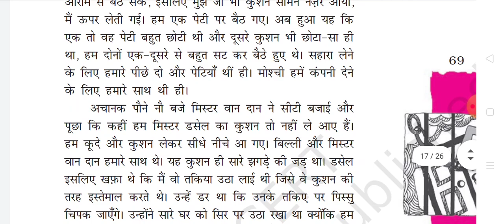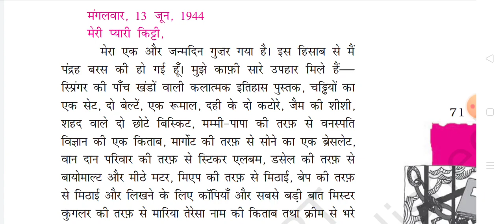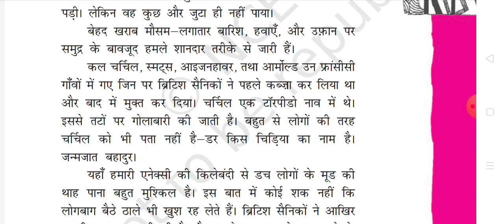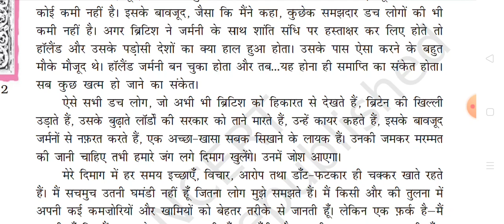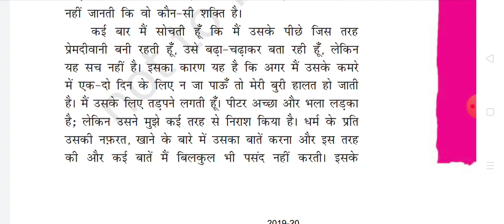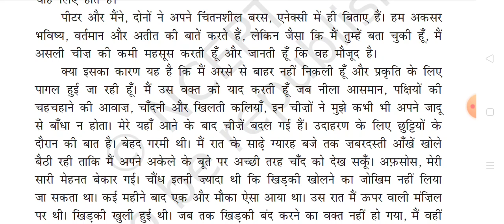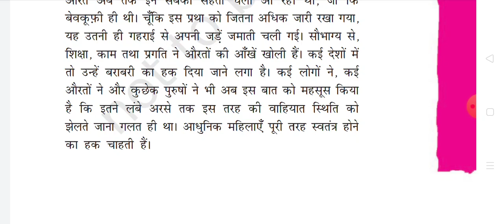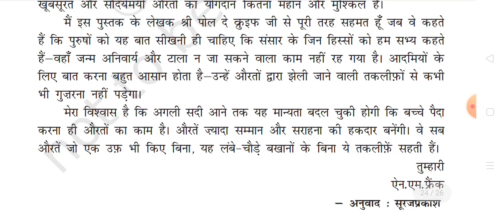Diary ke Panne class 12 hindi(PART-3)/Diary ke Panne class 12 hindi line by line explanation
diary ke panne class 12 hindi line by line explanation
dairy ke panne class 12 hindi summary dairy ke panne class 12 hindi short summary
dairy ke panne class 12 hindi important questions
vitan chapter 4 class 12
class 12 hindi vitan chapter 4 summary hindi class 12 cbse vitan
Class 12 Hindi vitan bhag 2
class 12 hindi vitan chapter 4
diary ke panne question answers
class 12 vitan chapter 4 question answers डायरी के पन्ने
diary ke panne class 12 hindi
class 12 hindi chapter 4 diary ke panne vitan hindi book class 11 chapter 4 question answer
diary ke panne class 12th
dairy ke panne class 12 hindi question answer